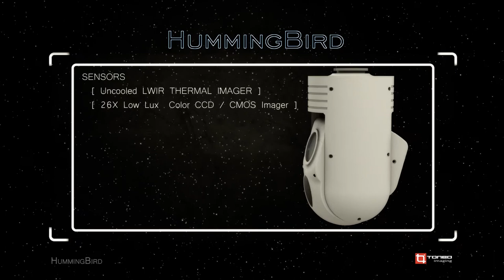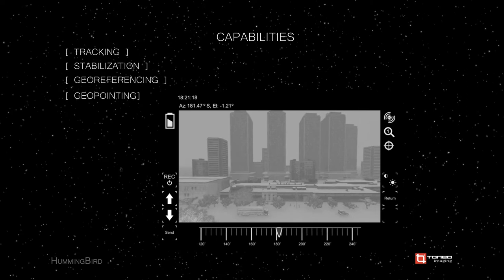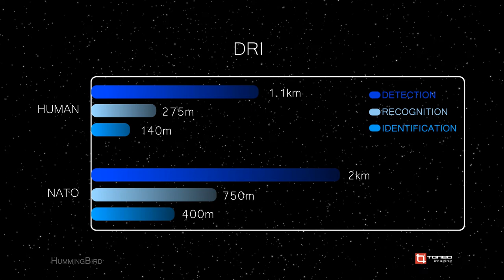Hummingbird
Hummingbird Gyro Stabilized EO/IR Gimbal.